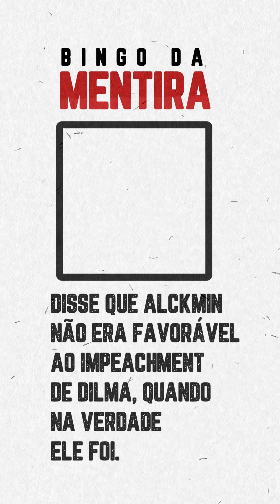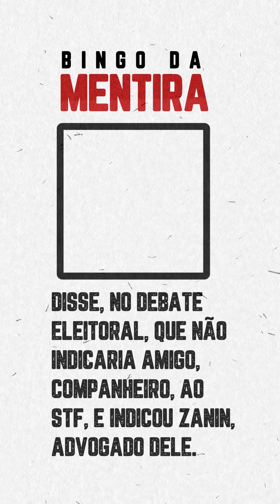Hoje o dia todo é dele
Hoje o dia é todo dele! 👆🤥 Quer dizer, dele e de seus alunos, turminha do PT.

Tem alguma dúvida de que Lula faz jus a esse título? Então assista até o final, se conseguir... 🫣🤥